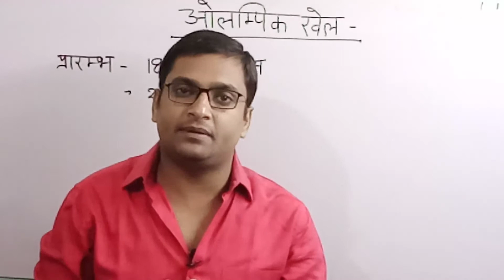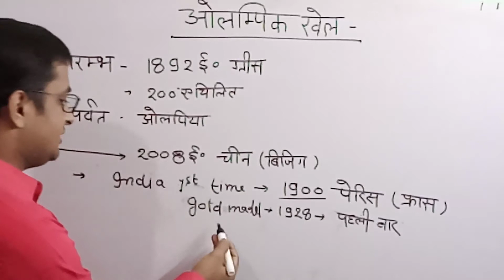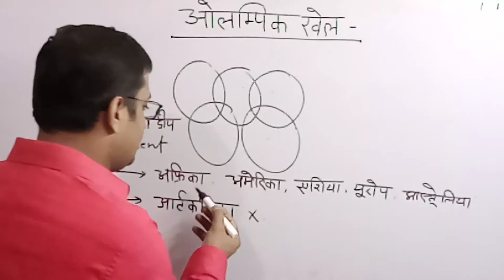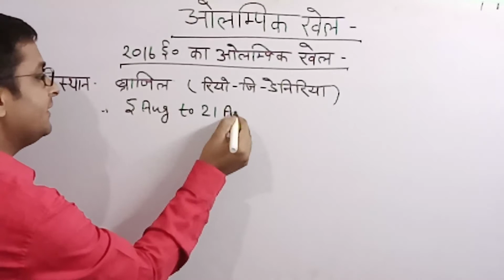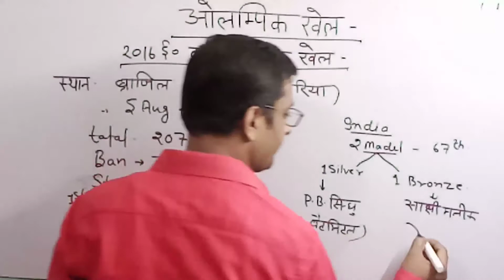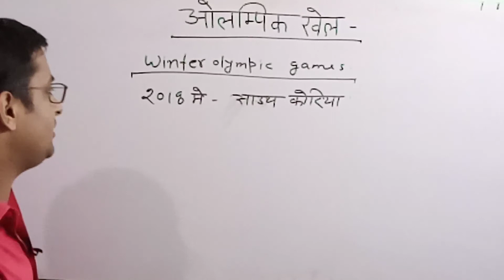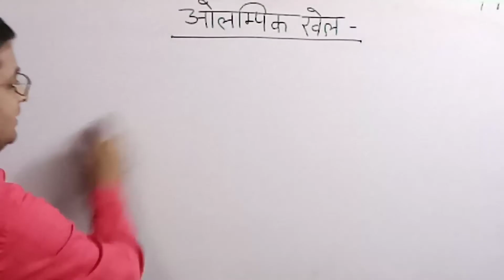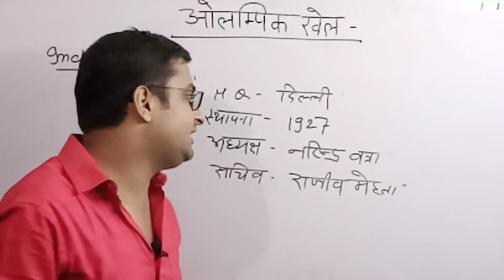olympic games/ओलंपिक खेल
About this video - This video is related to the Olympic Games / all questions on Olympic /current affair/Olympic 2018

about this channel -  On this channel, you will get everything related to competitive examination